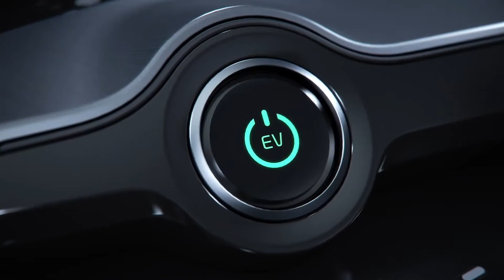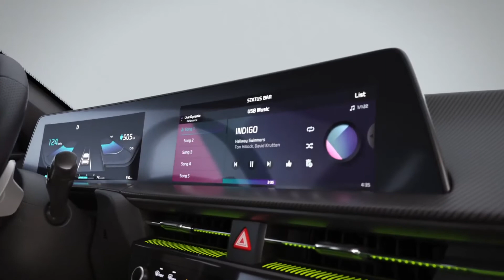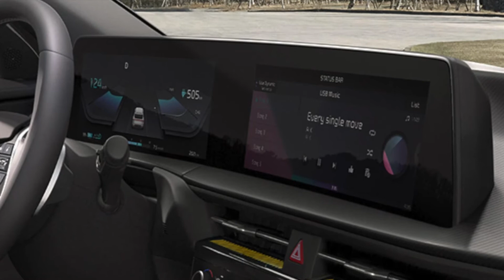EV6 是 的象征 Kias 新品牌和第一 BEV 建立在新的专用 EV 平台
CarTrailer TV keeps tracks of all the development in the automotive industry. We are the real deal if it comes to getting info about every new car released. We review, entertain and help our viewers make an informed choice.